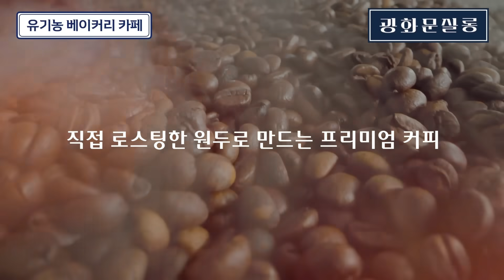[정치본색 '심층토론'] 윤석열, 김건희 어찌할까? 한동훈 비대위에 국민 없다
[정치본색]

■진행 : 최경영

[1부] '심층토론'
이언주 전 의원 / 장성철 공론센터 소장 / 김종욱 전 청와대 행정관

정치본색 라이브 방송 | 매주 월~금 오전 10시 50분

📌스픽스몰 100만 가입운동 본 프로그램은 인기 급상승 중인 ‘정치본색’ 생방송입니다. 시청해주시는 구독자 한 분 한 분께 진심으로 감사드립니다.

📌평일 오전 10시 50분 / 재방송 오후 6시 50분!